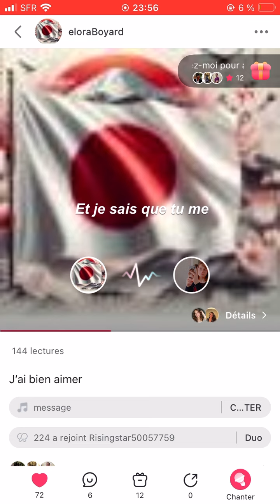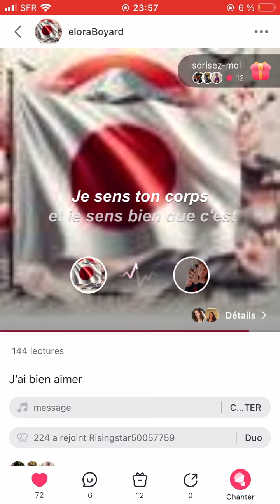Duo star maker - Klem message